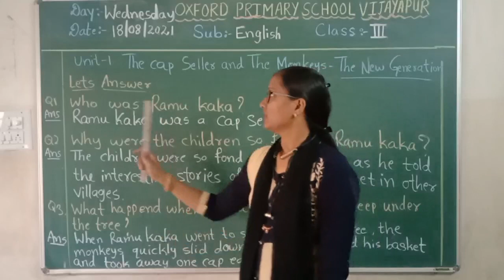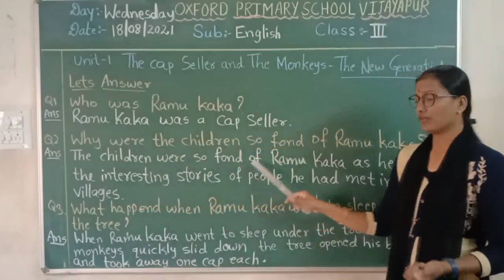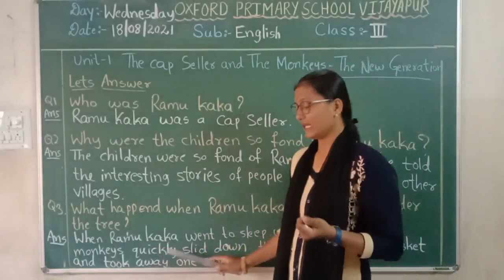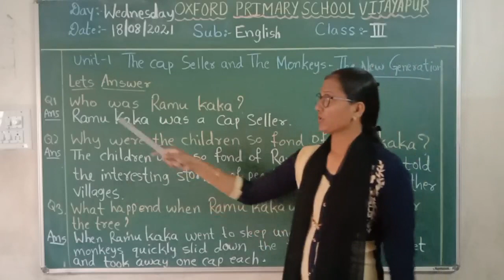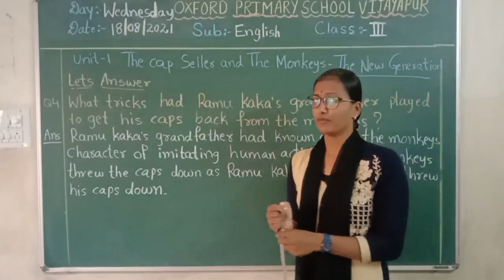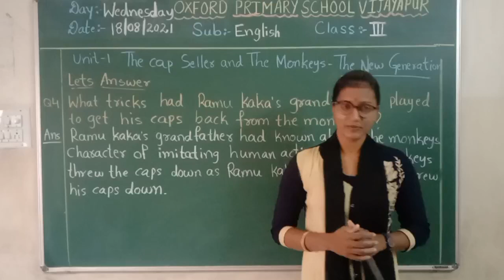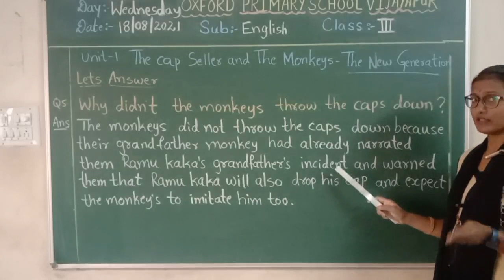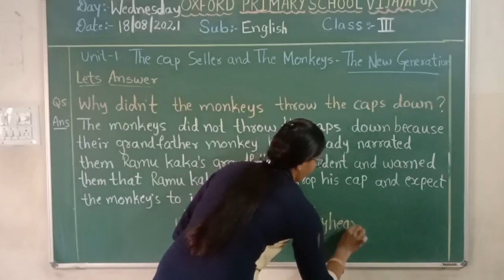3rd ENG 18/8/21